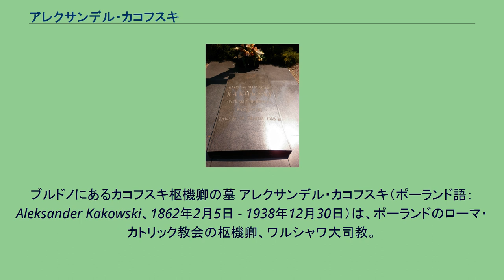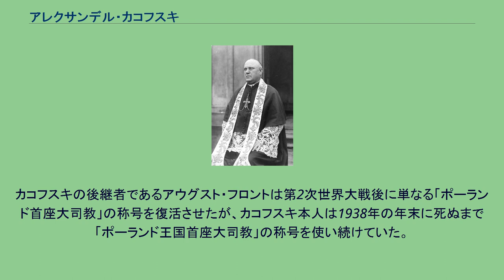アレクサンデル・カコフスキ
ブルドノにあるカコフスキ枢機卿の墓 アレクサンデル・カコフスキ（ポーランド語：Aleksander Kakowski、1862年2月5日 - 1938年12月30日）は、ポーランドのローマ・カトリック教会の枢機卿、ワルシャワ大司教。
ポーランド王国首座大司教を称した最後の人物。
1917年から1918年まで、ドイツ帝国の傀儡国家ポーランド摂政王国の摂政会議の一員であった。
カコフスキは1862年にピシャスヌィシュ近郊のデンビヌィに生れ、1886年5月30日にワルシャワでヴィンツェンティ・ホシチャク＝ポピェル枢機卿によって司祭に叙階された。
その翌年、カコフスキはワルシャワ神学校の教授となった。
1910年、カコフスキはサンクトペテルブルクにあるカトリック神学アカデミーの主任司祭となり、1913年7月22日にクヤヴィ＝カリシュ司教スタニスワフ・ズジトヴィエツキの手でサンクトペテルブルク司教に叙階された。
そして同年の9月14日、ワルシャワの聖ヤン大聖堂においてワルシャワ大司教となり、同時にポーランド王国首座大司教を称した。
カコフスキは第1次世界大戦勃発後もワルシャワに留まり、1917年、中央同盟国が「ミッテルオイローパ」構想の一環として再建した半独立的で高度な自治権を有するポーランド王国の摂政会議の一員に選ばれた。
摂政会議は3人で構成され、暫定的な国家元首とされていた。
しかし1918年11月にユゼフ・ピウスツキを国家首席とするポーランド第2共和国が成立するに伴い、実体を失った王国の摂政会議は解散した。
1919年11月28日、カコフスキは後にローマ教皇ピウス11世となるポーランド教皇特使アキレ・ラッティの聖職授任者となった。
同年12月15日には、枢機卿に叙せられている。
ワルシャワ大司教在任中、カコフスキは強力な支持を集めるカトリックの新聞を作ることに熱心であった。
彼は戦間期のポーランドで最もよく読まれていた新聞の一つである「ルィツェシュ・ニェポカラネイ」紙の人気執筆者の一人だった。
またワルシャワ大学の神学部を作り、ポーランドにおけるカトリック・アクション運動を起こしたのも彼である。
諸外国による占領状態からポーランドを解放した功績を認められ、カコフスキは1925年にポーランドで最も権威ある勲章である白鷲勲章を授与された（1938年7月、彼は短い期間ではあるが白鷲騎士団の総長を務めている）。
カコフスキの後継者であるアウグスト・フロントは第2次世界大戦後に単なる「ポーランド首座大司教」の称号を復活させたが、カコフスキ本人は1938年の年末に死ぬまで「ポーランド王国首座大司教」の称号を使い続けていた。